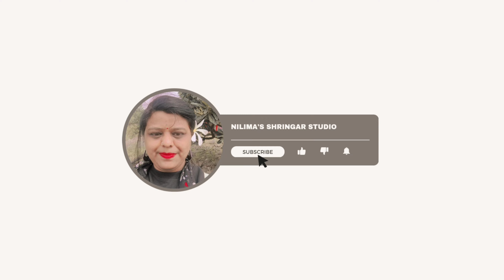नवरात्रीचा दिवस पाचवा | आज घेतल आई तुळजभवानीचा दर्शन | Daily Vlog